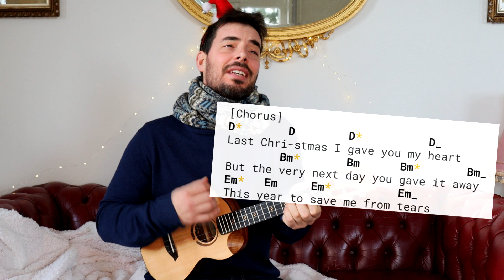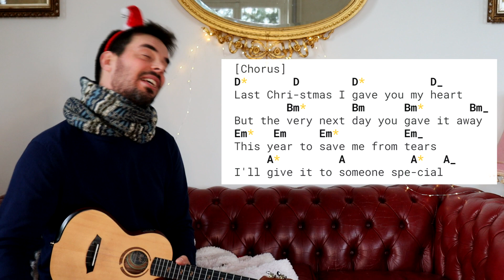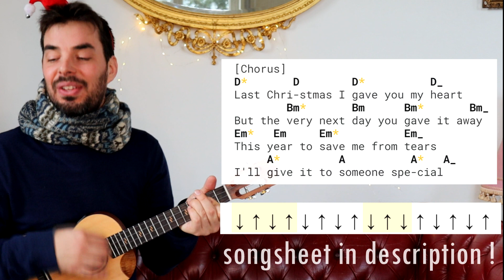WHAM! LAST CHRISTMAS - Ukulele Tutorial |FREE TAB] !!